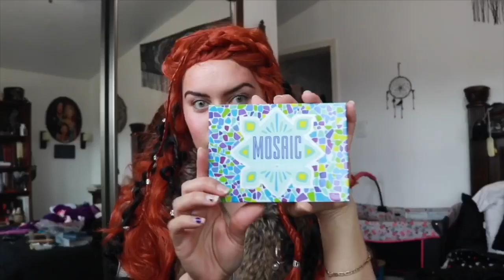⚔️ Viking Makeup ⚔️ | Heligant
Hey Rockstars🤘 Como están? Les muestro este maquillaje que hice estilo vikingo espero les guste saludos a todos y gracias por verme.